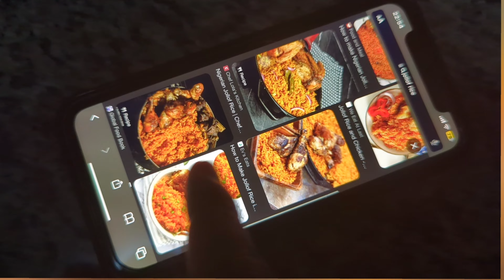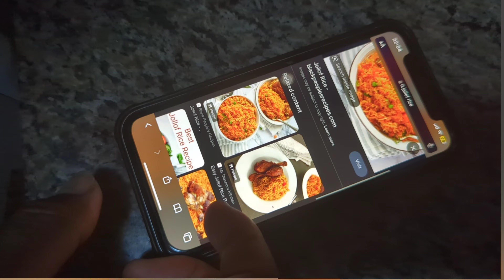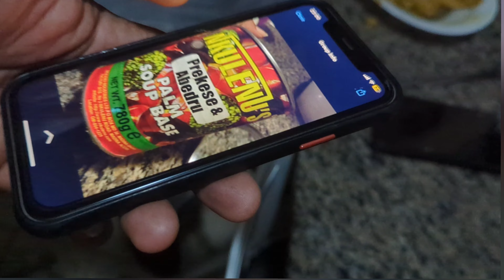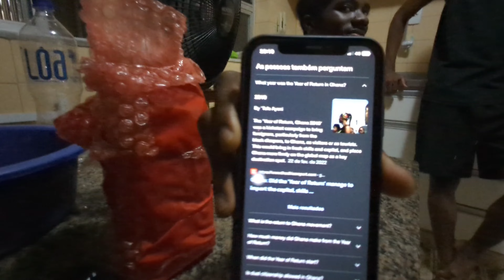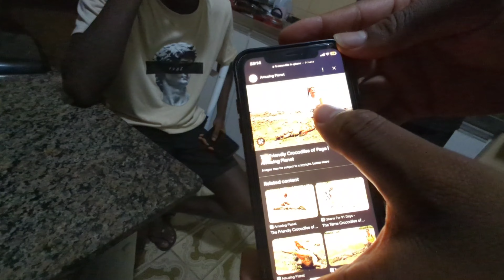Ghana 🇬🇭 to Brazil 🇧🇷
Conversation and Food With some students in Brazil from Ghana